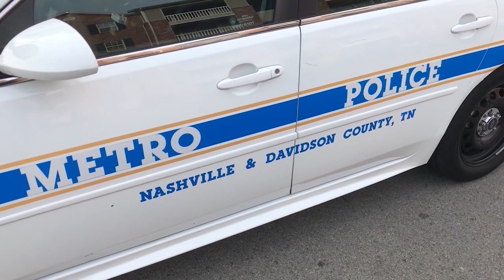MISSING MISSOURI SPRING BREAK COLLEGE STUDENT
FRIEND AND FAMILY WORRY WHERE 22 YEAR OLD RILEY STRAIN COULD BE.

hes a great kid and we just miss him and want him back so bad.

HIS MOM SAYS THE TWO TALK EVERYDAY..
AND THEY DID THAT NIGHT - JUST HOURS BEFORE RILEY DISAPPEARED.

he face timed me earlier that night and he was at two other bars before and sending me pictures and this is not like him at all.

METRO POLICE SAYS RILEY WAS HERE WITH HIS UNIVERSITY OF MISSOURI FRATERNITY.
THE GROUP - BARHOPPING.
RILEY'S FRIENDS REPORTEDLY TOLD OFFICERS HE WAS ESCORTED OUT OF LUKE BRYANS BAR ON BROADWAY FRIDAY NIGHT AROUND 9:30

we feel like when they came out because they had been to a couple other places that he got turned around on the direction he was going.

RILEYS DAD SAY FRIENDS TRIED TO FIND HIM USING HIS SNAPCHAT LOCATION.
NO LUCK.
THEY MADE THE CALL TO POLICE THE NEXT MORNING AROUND 9.

his kids were still in the evelope sitting on the desk so he hadnt been back to the room. he didnt have a way to get in.

INVESTIGATORS SAY THEY CAN'T PING HIS PHONE BECAUSE ITS TURNED OFF.
ITS LAST KNOWN LOCATION - AROUND GAY STREET AND JAMES ROBERTSON PARKWAY.
A UNIVERSITY OF MISSOURI SPOKESPERSON EXPRESSING CONCERN TOO.

this is news that no parent wants to ever hear. you nevere want this kind of a phone call. we will be there in support as much as we can.
--BUTTED--
any help. please just call the police if there is anything or you see anything. please just call the police. please just help us.

LOVED ONES THINKING ABOUT THE LAST TIME THEY SAW RILEY.
PRAYING THEYLL SEE HIM AGAIN.
WE REACHED OUT TO LUKE BRYANS BAR - WE HAVEN'T HEARD BACK.
IN NASHVILLE. SARA SMITH. NEWS 2.